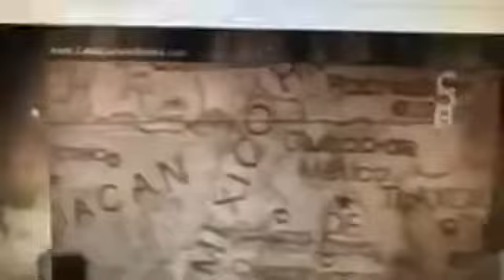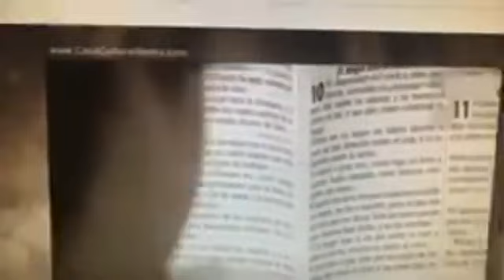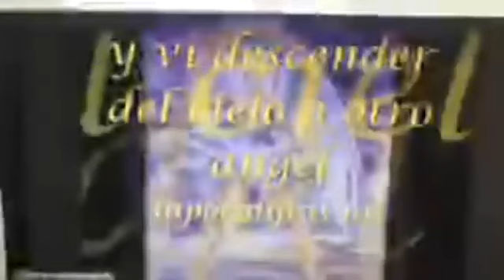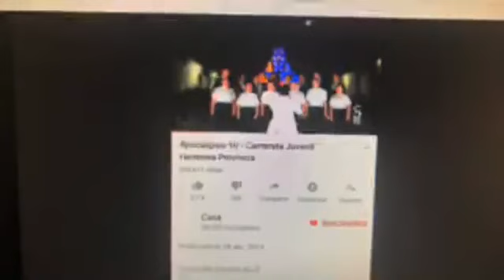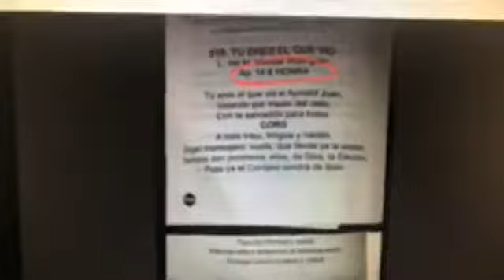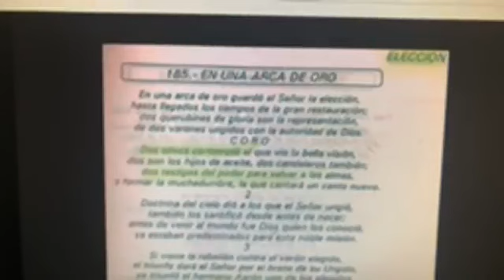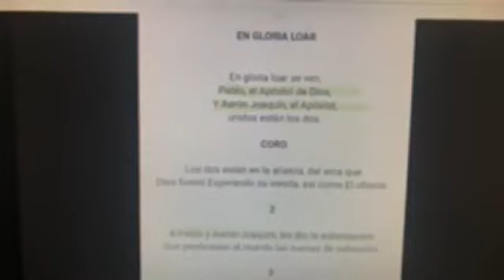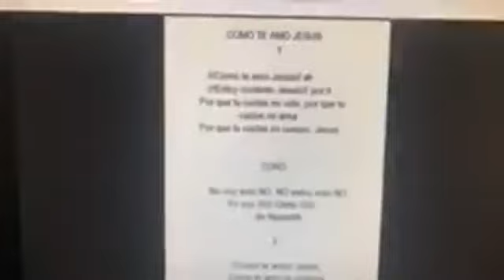¿Samuel Joaquín Flores el séptimo Ángel del Apocalipsis 10?, Iglesia La Luz del Mundo LLDM